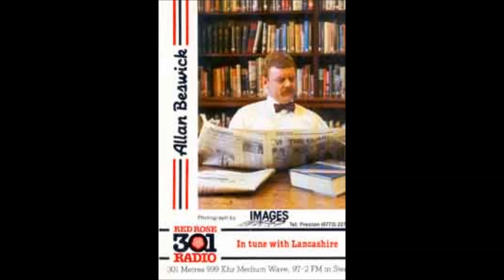Allan Beswick 100 A 06-04-1987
Beswick gets nominated for a Sony Local Radio of the Year Award ...